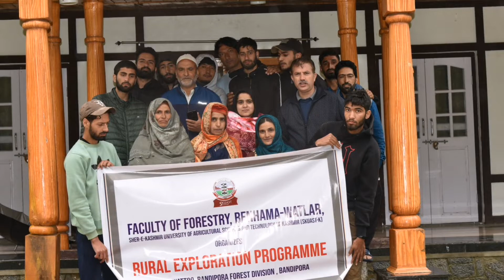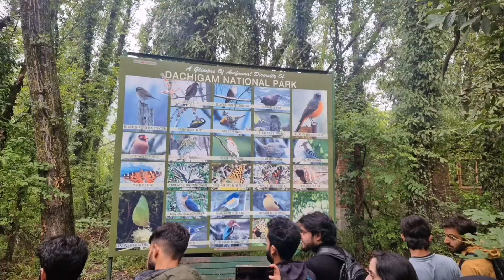FOWE Programme 2022 (BSc. Forestry Batch 2018)